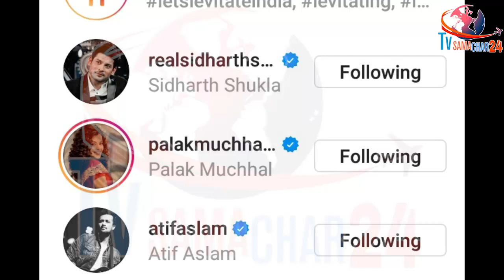Amaal Mallik की वजह से सिद्धार्थ फैंस हुए खुश | Sidharth Shukla Fans are Happy & the Reason is Amaal